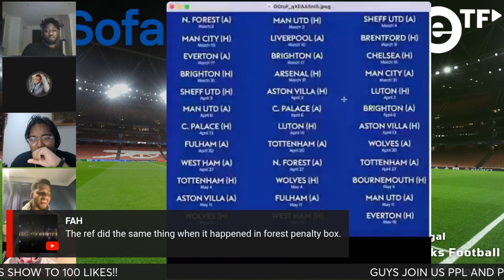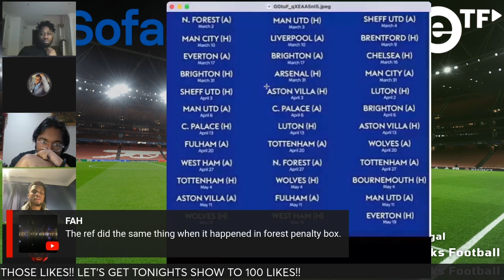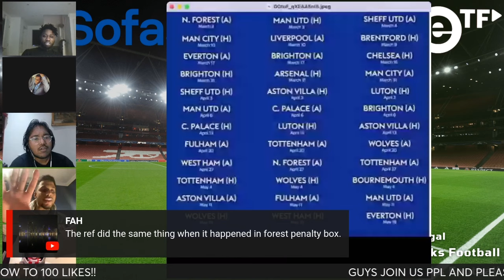Comparing Arsenal, Liverpool & Man City’s fixture difficulty in the Premier League title race